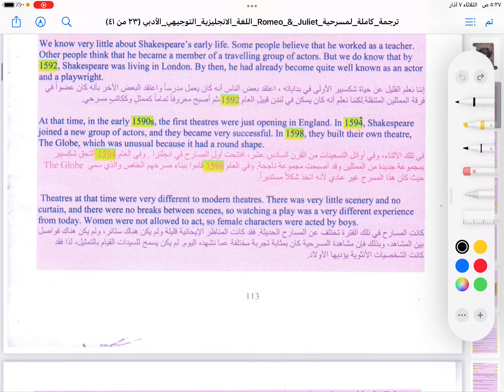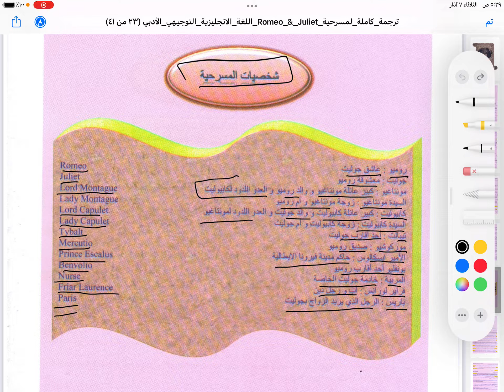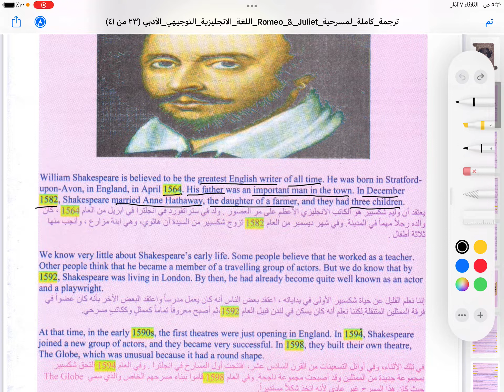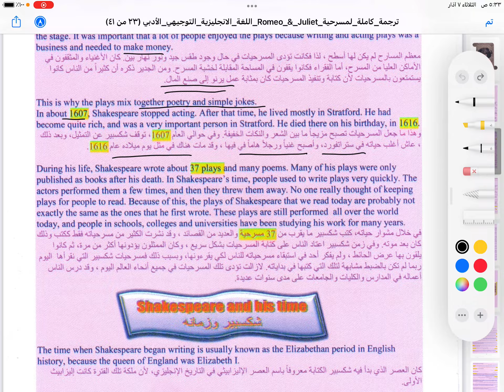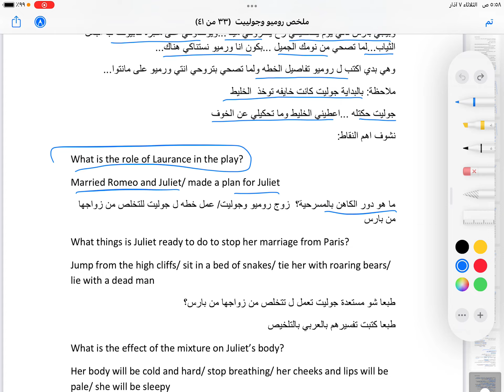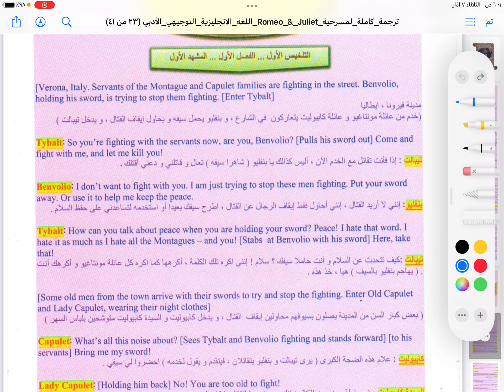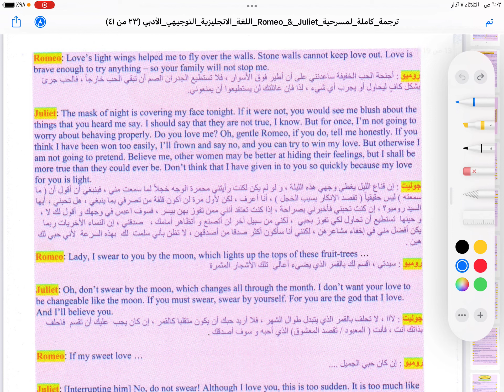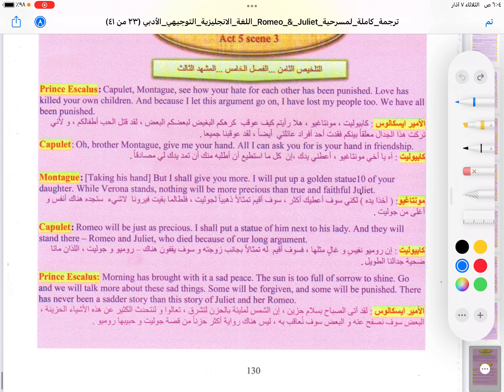شرح ملخص مسرحية رومو وجوليت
بدنا نوصل الفيديو 10000لايك
أسرار تنظيم الوقت للدراسة اليومية وكيفية عمل أفضل جدول daily study schedule تجربتي الشخصية في الدراسة كيف تتفوق الجزء الأول كيف تختار تخصصك في المدرسة الثقافة العلمية توجيهي توجيهي تاريخ توجيهي اللغةالعربية توجيهي فيزياء توجيهي كيمياء توجيهي احياء توجيهي تكنولوجيا توجيهي رياضيات توجيهي ادبي اللغة الإنجليزية توجيهي